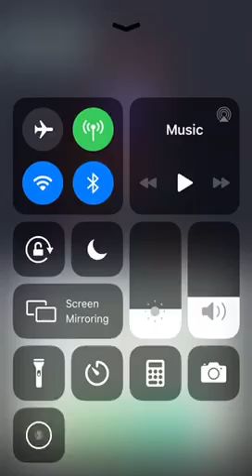Girls That PvP - Forest Cup - Round 2 Game 3